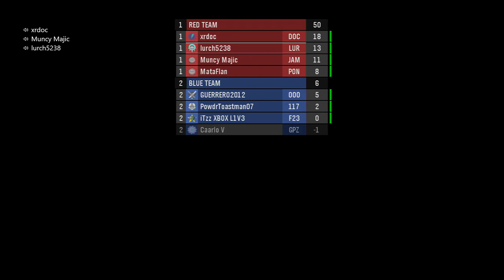Halo MCC: Halo Reach Online Multiplayer Map Condemned | Game 7